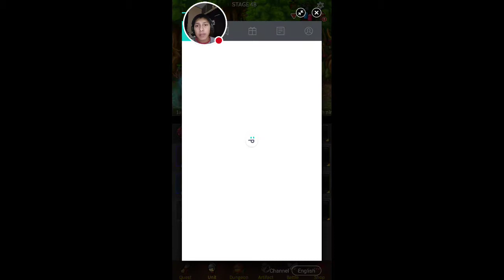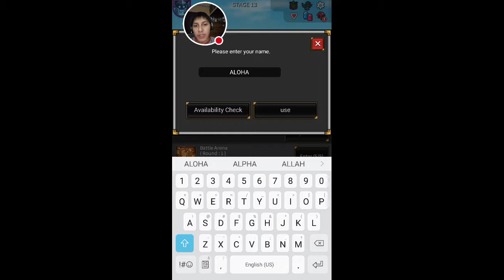Endless Frontier ? Treasure or Trash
so here is a game that I played an just want to know what you think treasure as in I should play more or Trash stop playing it